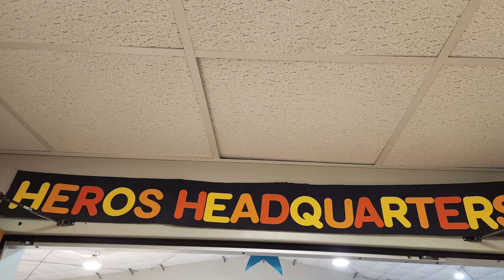FHL VBS 2023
Heroes